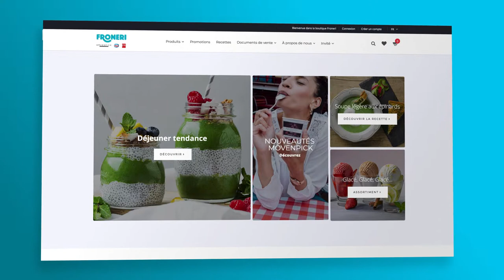01 FR Registration